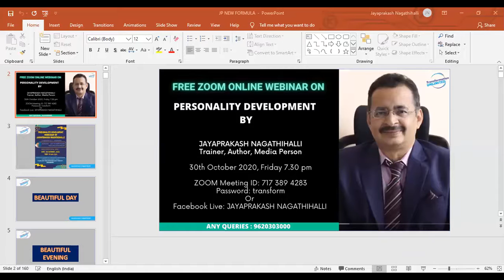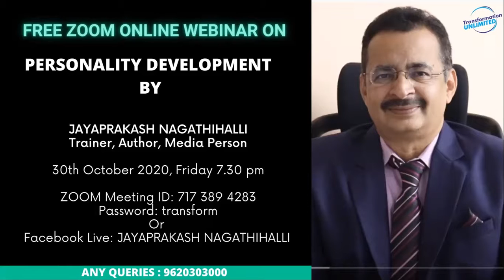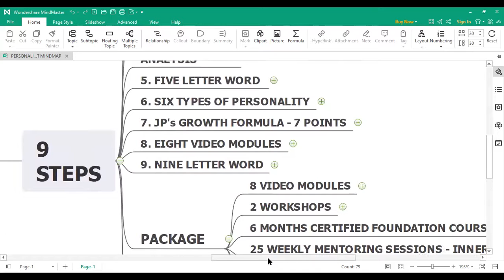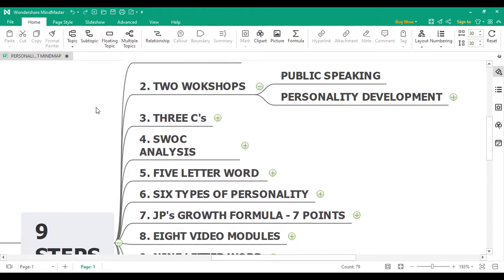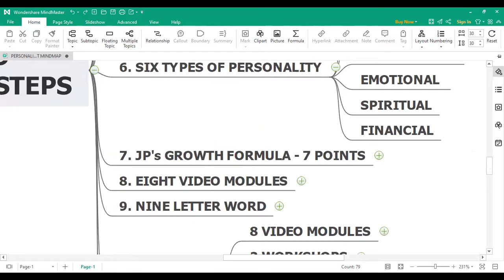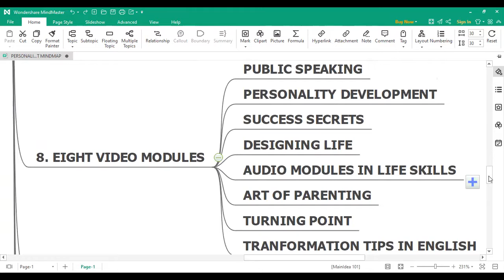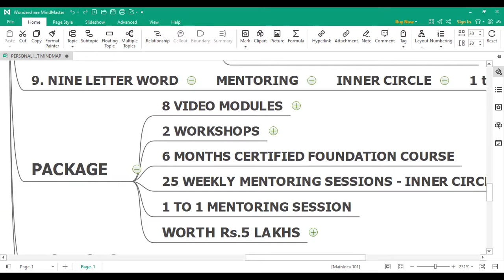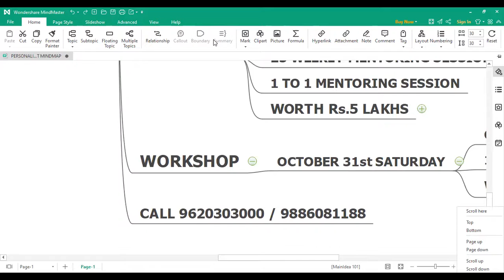WELCOME TO WEBINAR ON PERSONALITY DEVELOPMENT | JAYAPRAKASH NAGATHIHALLI | 9886081188.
A TO Z OF PERSONALITY DEVELOPMENT | JAYAPRAK📌JAYAPRAKASH NAGATHIHALLI
1. Jayaprakash Nagathihalli (Kannada)